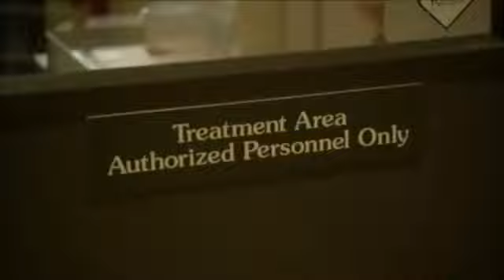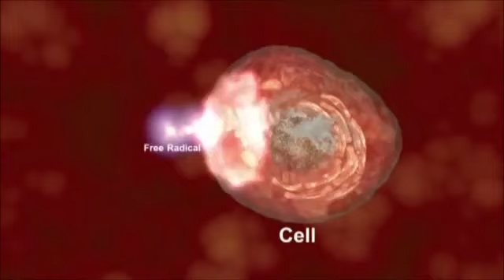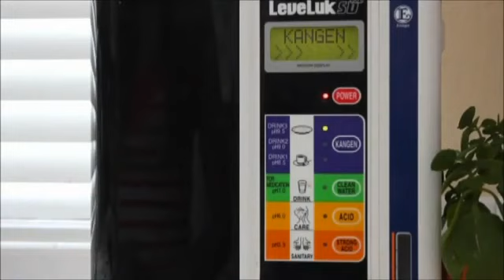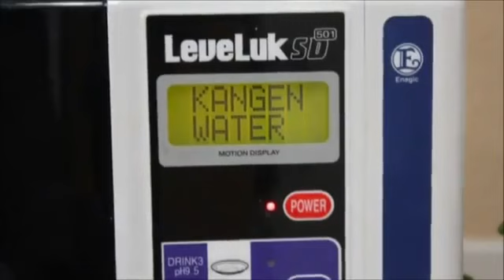หมอและสัตว์เลี้ยงก็ชอบ Kangen Water Pets Vets Love It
เครื่องทำน้ำด่าง Enagic Kangen Water
Kangen Water Enagic Thailand Co Ltd 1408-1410 อาคารปาร์คเวนเชอร์ ชั้น 14 ถ. วิทยุ Bts เพลินจิต กทม
Medical device